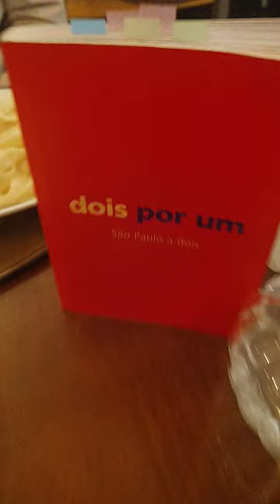Pescatore com Dois por Um!